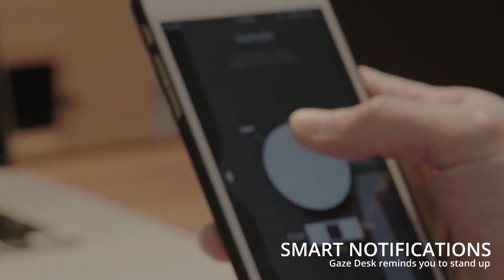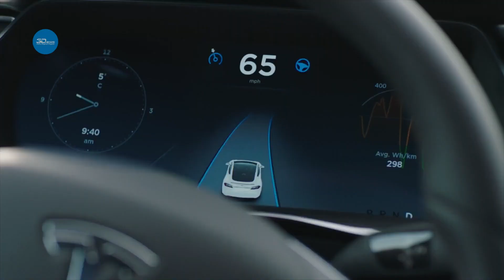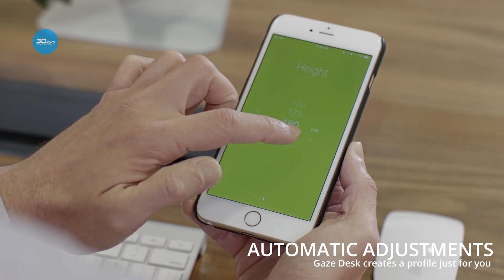3DNews Daily 693: запуск PS Now на ПК, стремительная Tesla Model S P100D и стол-гаджет Gaze Desk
Здравствуйте, друзья! С вами 3DNews Daily, и сейчас мы расскажем, что интересного случилось в мире высоких технологий с момента выхода вчерашнего выпуска.